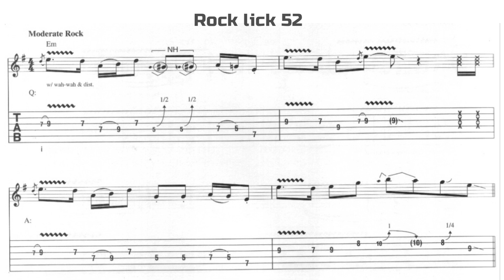Rock lick 52